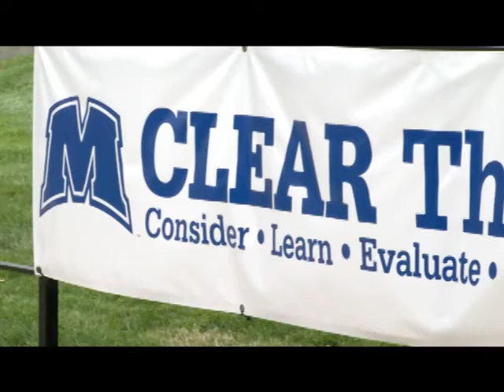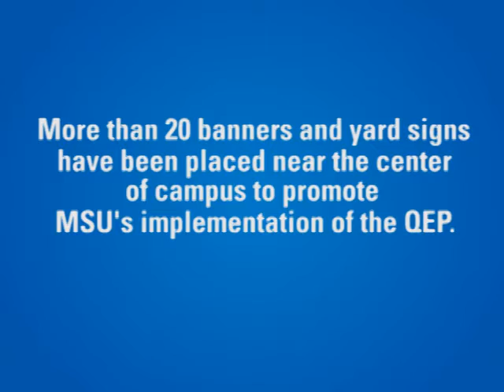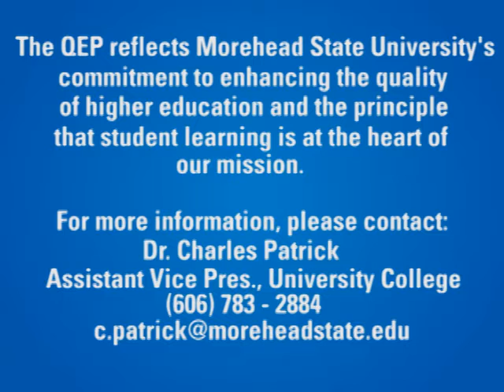Quality Enhancement Plan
Morehead State University is instituting the Quality Enhancement Plan (QEP) in compliance with its SACS accreditation.